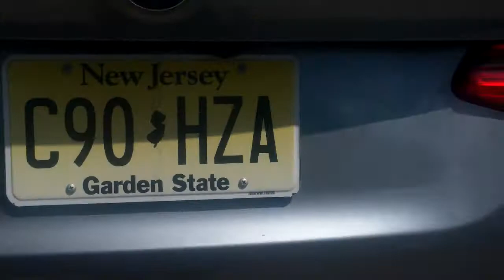Video Rant: 2018 BMW 640i Hatchba... Whoops! GT...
Here's a quick look at the 2018 BMW 640i hatchback... er, Gran Turismo. Can't say hatchback at this price point... but, really, only an imbecile would object to having a 5 Series that sleeps two in back! More at EPautos.com - the web's best Libertarian gearhead site!